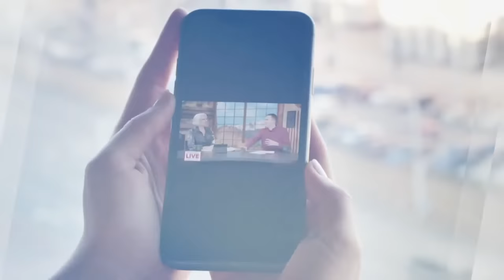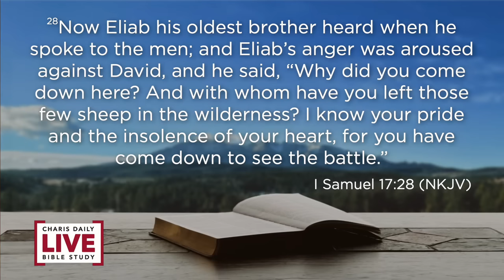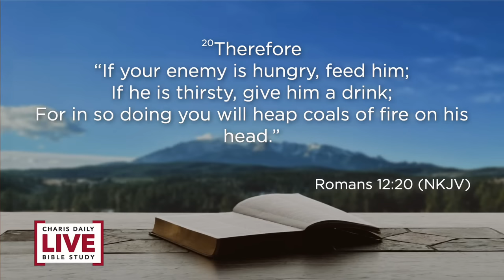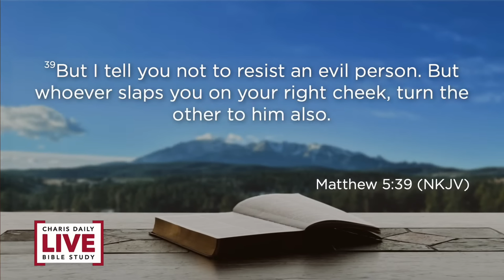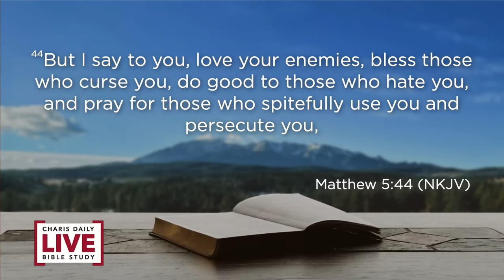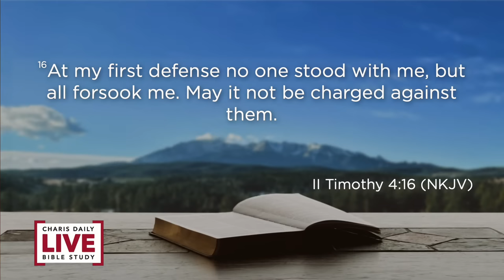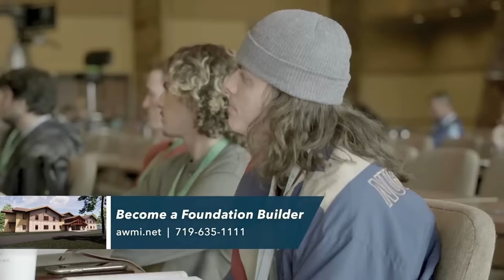Let God Defend You - Daniel Bennett - CDLBS for September 8, 2023